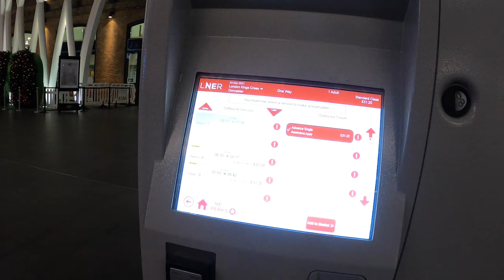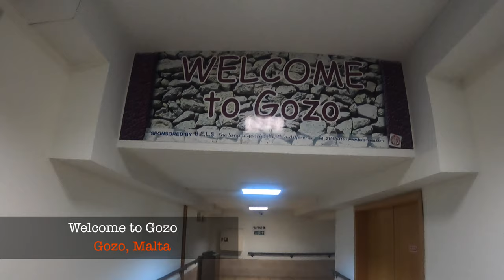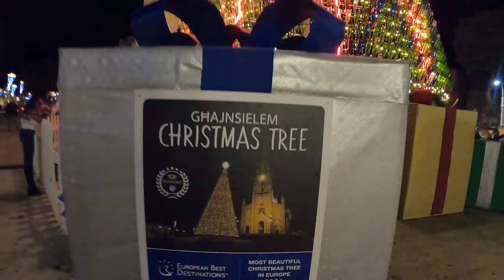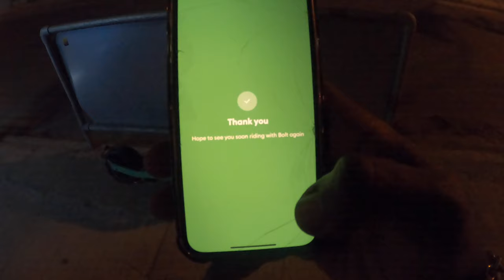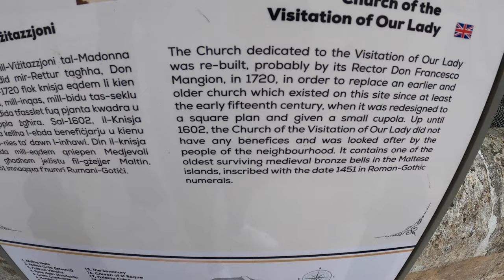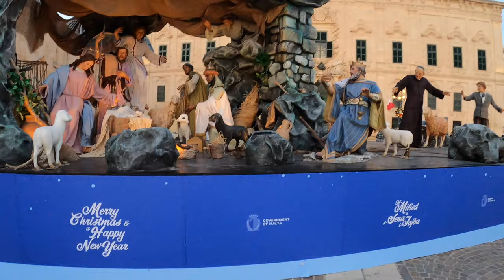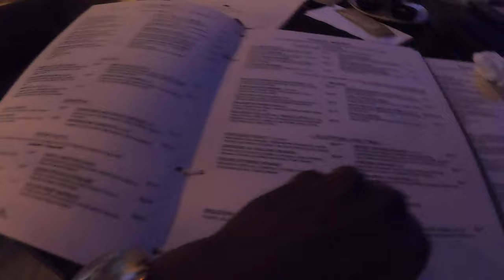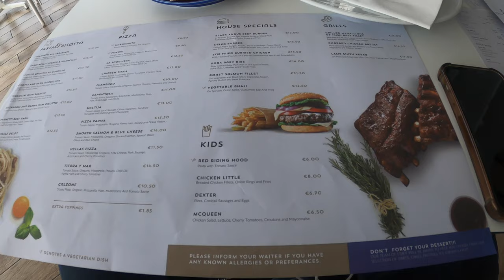MALTA Vlog | Travel Exploration and Experience | SURDYBANKS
Spent my December in Valetta, Malta with the crew. It was fun experience having to explore different cities and restaurants while in Malta. Tune In Enjoy and Relax

Song Credit
Song: Safe And Sound
Artist: Capital Cities
Album: Safe And Sound
Writers: Sebouh Simonian, Ryan Merchant
UMG (on behalf of Capital Cities); ARESA, LatinAutorPerf, UMPI, Sony Music Publishing, LatinAutor - SonyATV, MINT_BMG, CMRRA, PEDL, UNIAO BRASILEIRA DE EDITORAS DE MUSICA - UBEM, SOLAR Music Rights Management, and 13 Music Rights Societie

Title: Love Nwantiti
Artiste: CKay
Mood: Afro Pop
Genre: Afro
Release date: April 27, 2020

Filmed at Goldsmiths College, University of London.

Cinematographer:
Malcolm Fernandes

Recording Engineers: Adaq Khan, John Sampson
Featuring:
Solo Cello: Evie O'Driscoll
Solo Violin: Adaq Khan
Solo Voice: Laura Fazal
VIOLINS
Roanna Fawcett
Joel Grainger
Owen Hughes
Katarina Melling
Rob Rosa
Anne Schubert

VIOLA
Heather Raybould

CELLI
Evie O'Driscoll
Roxanna Albayati

FRENCH HORN
Julia MacDonell

TRUMPETS
Ollie Haines
Tom Harrison
Jacob Philips

TUBA
Alan Henry

Brass, Piano and Violin recorded by Adaq Khan
Strings Recorded by John Sampson
Solo Cello and Voice recorded by Ross Sampson

Main samples layered with recordings:
Spitfire Albion I, II & III
Spitfire Audio Hans Zimmer Percussion
DAW Used: Logic X

Title: Rocka
Artiste: Text Me Record
Mood: Funky
Genre: Dance & Electronic